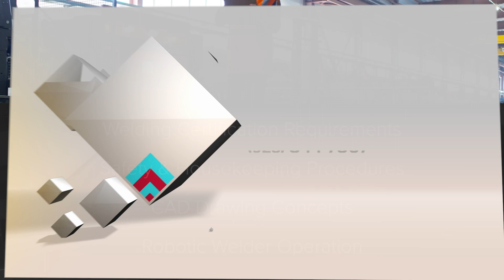Arizona Western College Industrial Technology Program